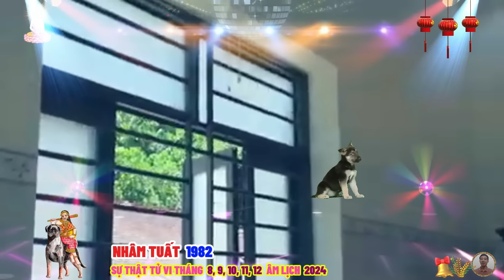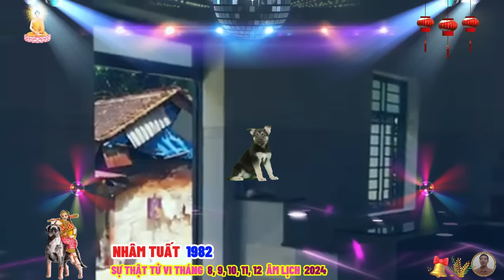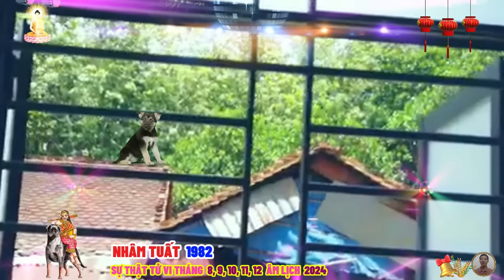☯ Chấn Động Sự Thật Bất Ngờ 5 Tháng Cuối Năm 2024 NHÂM TUẤT 1982 Phật Độ HẾT KHỔ ĐỔI ĐỜI CỰC GIÀU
vào 5 tháng cuối năm là thời điểm đặc biệt quan trọng trong lĩnh vực tình cảm, tình cảm của bản mệnh tiến triển một cách hài hòa và đặc biệt, nhâm tuất luôn được người thân quan tâm và thấu hiểu, chính điều này đã tiếp thêm động lực và sức mạnh để nhâm tuất đối mặt với những khó khăn và cố gắng tiến về phía trước.
 đặc biệt 5 tháng cuối năm, sức khỏe của nhâm tuất có dấu hiệu suy giảm, chủ yếu là do phải chịu quá nhiều áp lực trong cuộc sống, hãy cố gắng duy trì trì nếp sống điều độ, khám chữa bệnh khi cần thiết và tâm sự với người đáng tin cậy để cảm thấy thoải mái hơn.
 ngoài ra, nhâm tuất cũng cần phải đi lại cẩn thận để phòng họa huyết quang.